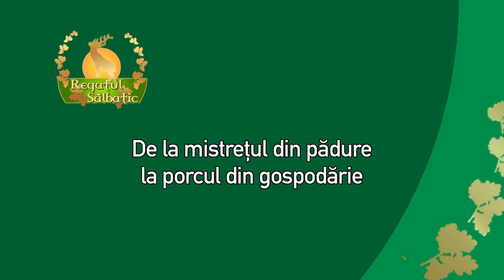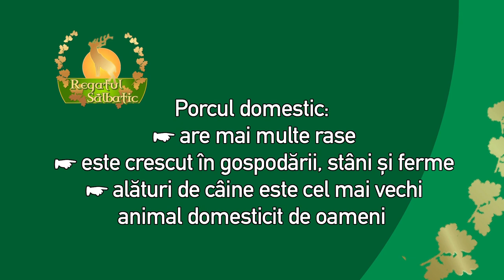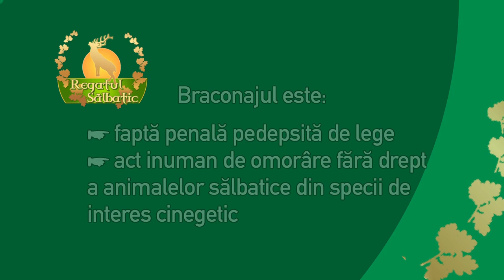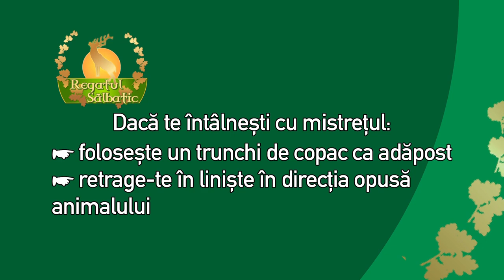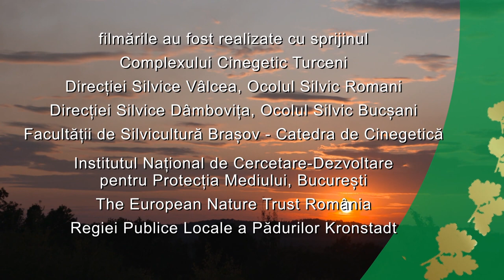Regatul Sălbatic - Mistreț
Cele mai multe lucruri despre mistret le stim de la vanatorii pasionati de vanat mare. Nu-i contrazicem ci doar gasim de cuviinta sa completam aceste informatii. Intr-o ciurda de mistreti - vedeti ca deja nu folosim termenul de turma ci cel de ciurda, atunci cand ne referim la mistreti - femele, pui si masculi au o ierarhie stabilita in timp. Asta inseamna ca intra in scena, iar de aceasta data scena este chiar zona de hranire, intr-o anumita ordine. Insa aceasta ordine este parmanent ajustata prin atentia pe care si-o acorda unii altora, indivizii din grup. Cu alte cuvinte atentia distributiva a acestor animale le ajuta sa interactioneze atat ca grup cu mediul inconjurator dar si intre indivizii care formeaza ciurda. Exista ierarhie insa in acelasi timp exista si o permanenta ajustare concurentiala a acestei ierarhii. Sunetele pe care le scot, sunt diferite si exprima stari diferite. Satisfactie, agitatie, agresivitate sunt comunicate in grup foarte repede prin semnale sonore distincte si determina reactii fulgeratoare. Experienta mea de doua zile impreuna cu o ciurda de mistreti mi-a aratat ca, odata acceptata prezenta mea, nu mai constituiam un factor perturbator ca la inceput. Cumva mi-au transmis ca ma accepta. Nu ca mi-am castigat locul ci ca ei ma accepta sa raman cu ei. Cred ca in oarecare masura aveam cam acelasi statut cu cel al celorlalte vietuitoare ale padurii, cu care mistretii convietuiesc adesea. Suficient de onorant pentru mine.Mistretul este simplu spus varianta salbatica a porcului pe care-l gasim in gospodariile taranesti. Spre deosebire insa de acestia, mistretii sunt foarte specific adaptati la viata grea din salbaticie. Au o constitutie mult mai robusta iar dimensiunea lor este una adaptata si foarte eficientizata  in raport cu mediul si conditiile de viata din arealul in care traiesc. Astfel desi este vorba despre aceeasi specie, mistretii din Delta Dunarii sunt mult mai suplii si mai alungiti decat cei din padurile de ses, iar cei din padurile subcarpatice par mult mai robusti, cu un tren anterior mult mai dezvoltata. Aceasta adaptare ii ajuta pe cei din Delta sa se strecoare mai usor printre desisurie de vegetatie si stufaris, fara a face prea mare zgomot, iar pe cei din zonele deluroase sa poata urca in alegare, foarte repede, pe povarnisuri abrupte si in ravene. Dealfel, cercetari stiintifice recente au confirmat corelatii stranse intre ecosistemele in care traiesc si dezvoltarea variatiilor fenotipice. In oricare din situatii trasatura dominanta a corpului mistretilor este  robustetea. Este fara indoiala "voinicul" padurilor si poarta cu sine faima parcurgerii cu usurinta a dealurilor abrupte, a ravenelor cu pereti instabili si chiar strabaterea inot a torentilor. Corpul este acoperit cu par des cu fire groase care formeaza la vieri, masculii capitali, o coama bogata. Culoarea parului este brun-cafenie, uneori avand noante spre negru, alteori spre argintiu. Este foarte usor de recunoscut dupa forma alungita a capului. Ca si porcul domestic, mistretul are rât care se termina cu un disc mobil sustinut de un os puternic cu care sapa in pamant in cautarea hranei. Mistretul a ajuns recent sa fie considerat un animal a carui prezenta este detestata de agricultori, in primul rand pentru stricaciunile si risipa pe care le provoaca. Este totusi exagerat sa pretindem ca mistretii invadeaza culturile atat vreme cat cel care a "smuls" salbaticiei terenul agricol este omul. O solutie de ultima instanta la aceasta confruntare intre om si mistret este infiintarea unor culturi de protectie de napi spre exemplu, in preajma ogoarelor. Tot vierii, dezvolta odata cu inaintarea in varsta doua perechi de colti, care se ascut permanent prin frecare unii de altii. Din aceasta cauza atacul asupra altor vietuitoare este devastator, confruntarile intre masculi in sezonul imperecherii lasand mereu urme adanci. Femelele pot fi, de asemenea, foarte agresive atunci cand au de aparat puii. In astfel de situatii femelele sunt cel putin la fel de dure precum masculii, instinctul matern fiind cauza determinanta a acestui comportament. Nimic nu se compara insa cu comportamentul care exprima satisfactia acestor mamifere. Obiceiul de a-si face siesta la marginea unui iaz, tău sau chiar in praf este suprema lor bucurie. Nu doar ca se racoresc astfel insa scapa si de paraziti, fapt important pentru sanatatea fiecarui individ. Mistretii provoaca teama. Poate datorita fortei lor, a faptului ca sunt imprevizibili sau poate doar datorita infatisarii lor viguroase. Cred ca cele mai bune trei lucruri pe care le putem invata de la mistreti sunt onestitatea, fermitatea si dedicarea. Mistretul este exact asa cum arata ca este: un "voinic" in cautare de hrana si tihna. Transmite asta prin toate gesturile sale, fara nici un ocolis. Este ferm pentru ca atunci cand impulsul dorintei il indeamna, nu se lasa pana nu obtine ceea ce vrea. Si pentru asta isi dedica intreaga energie. A fi mistret nu este pana la urma chiar asa de rau.